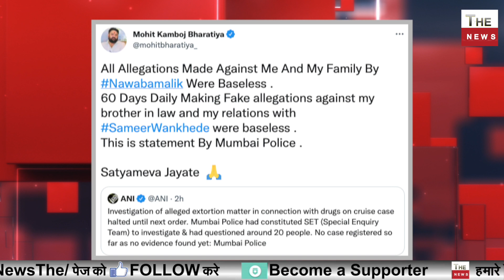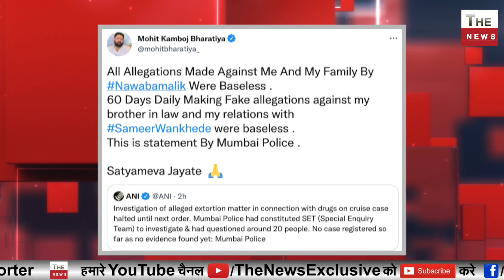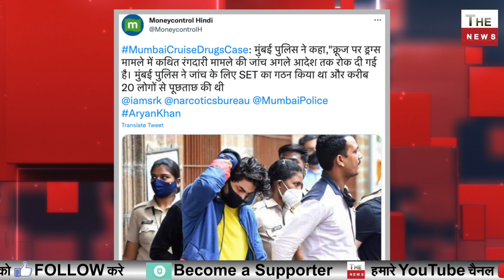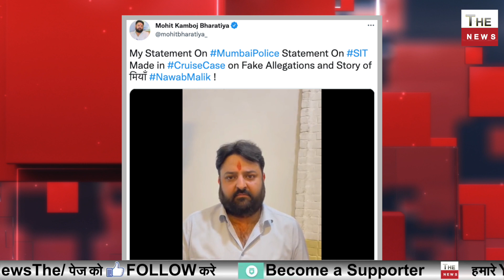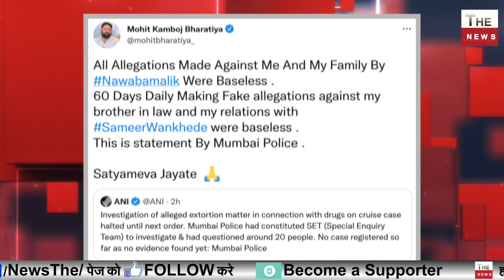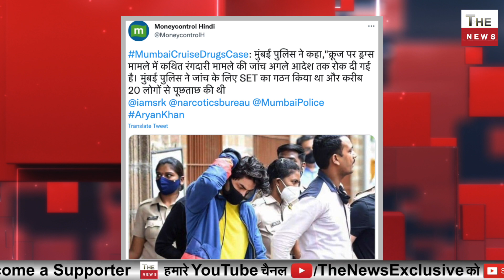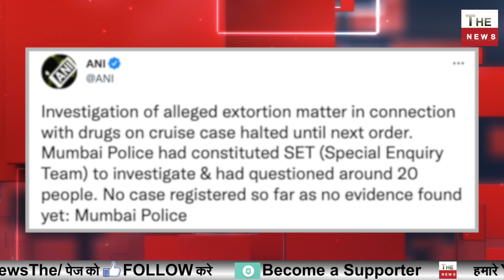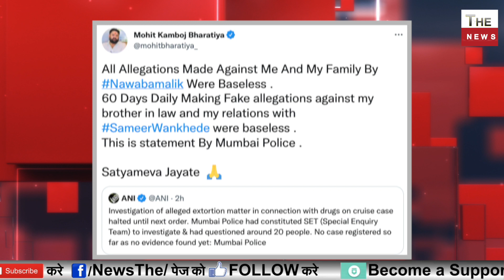Mumbai Police जांच में Sameer Wankhede के खिलाफ नहीं मिले सबूत Nawab Malik की पोल खुली देंगे इस्तीफा